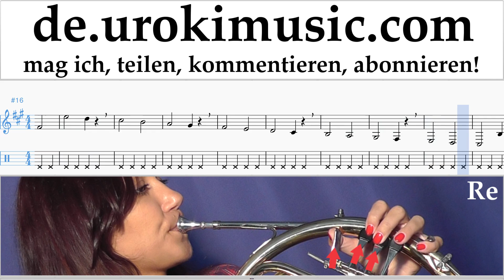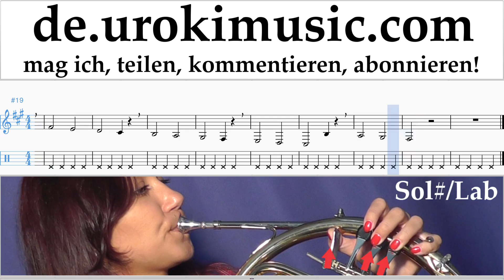Waldhornunterricht Jonas Blue - Mama Noten Lernen Teil#1 um-i995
Waldhornunterricht Jonas Blue - Mama Noten Lernen Teil # 1 um-i995 Part # 1 enthält Übungen. Diese Übungen bereiten Sie für den Teil # 2. Bitte schreiben Sie in die Kommentare, wie Sie Lektionen nützlicher für Sie machen?